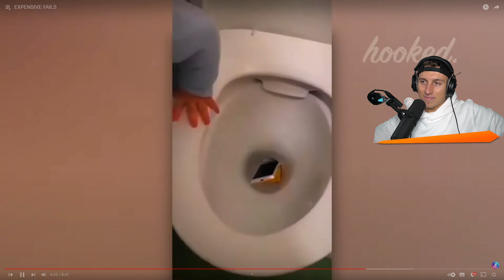die TEUERSTEN FAILS der WELT 2022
iCrimax reagiert auf @Hooked.